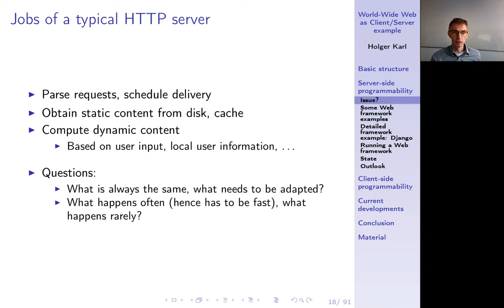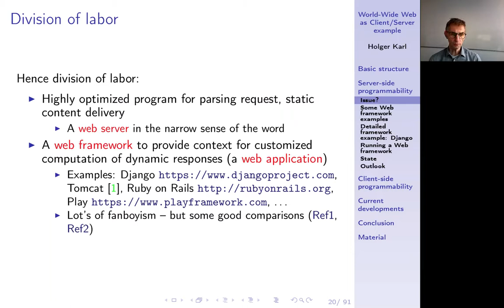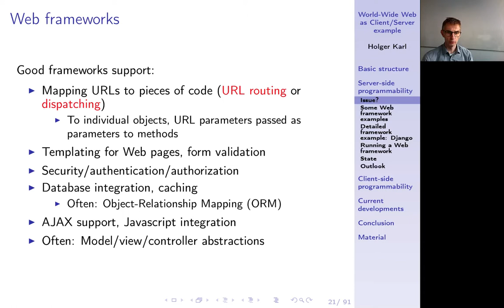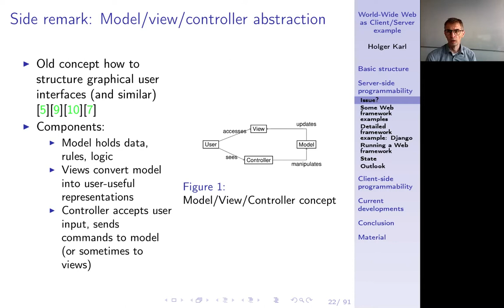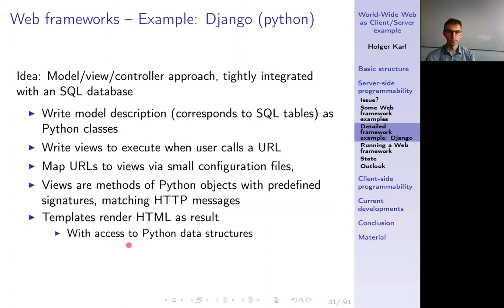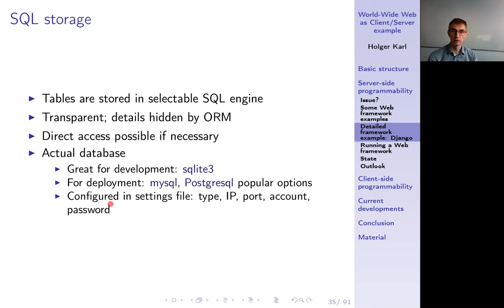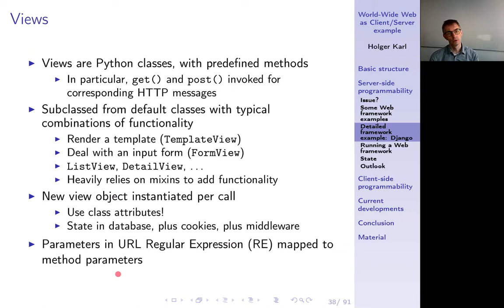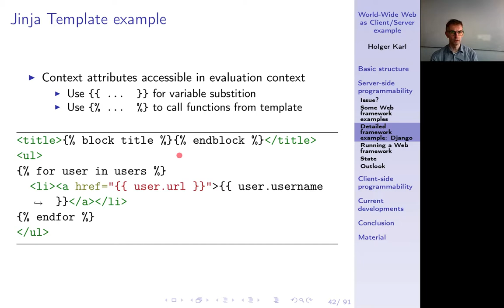Verteilte Systeme, Kapitel 2c, Web frameworks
Webframeworks im Gegensatz zu WebServer. Model/View/Controller Trennung.  Fallbeispiele (Werkzeug, Flask, Django). URL routing/dispatching. Integration von Template Engines wie Jinja2 in Seitengenerierung.

0:00 -- Intro
0:33 -- Server-side programmability
1:10 -- Jobs of an HTTP server
3:05 -- Often vs. rare?
4:38 -- Division of labor
6:02 -- Web frameworks
12:22 -- Model/view/controller
16:06 -- Example Web frameworks
16:46 -- Werkzeug
17:18 -- Flask
19:01 -- Django
21:05 -- Django models
21:45 -- Django foreign keys
22:24 -- Field types
22:49 -- Django and SQL
24:16 -- URL dispatching
25:21 -- URL dispatching example
27:15 -- Views
29:18 -- Views Example
31:00 -- Template engine
31:33 -- Jinja2
32:03 -- Jinja example
33:22 -- Summary